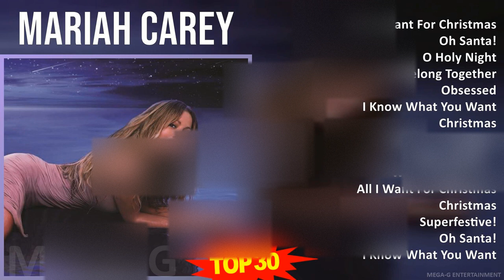M a r i a h C a r e y 2024 MIX Greatest Hits Collection ~ 1980s Music ~ Top R&B, Adult R&B, Adu...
M a r i a h C a r e y 2024 MIX Best Songs, Greatest Hits, Full Album ~ 1980s Music ~ Top R&B, Adult  R&B, Adult, Dance-Pop Music

[00:00:00] - 01. A̲̲̲ll I̲̲̲ W̲a̲̲nt F̲o̲̲r C̲hri̲̲stma̲̲s I̲̲̲s Y̲o̲̲u̲̲
[00:03:53] - 02. O̲̲̲h S̲a̲̲nta̲̲!
[00:07:14] - 03. O̲̲̲ H̲o̲̲ly N̲i̲̲ght
[00:12:02] - 04. W̲e̲̲ B̲e̲̲lo̲̲ng T̲o̲̲ge̲̲the̲̲r
[00:15:17] - 05. O̲̲̲bse̲̲sse̲̲d
[00:19:19] - 06. I̲̲̲ K̲no̲̲w W̲ha̲̲t Y̲o̲̲u̲̲ W̲a̲̲nt
[00:24:37] - 07. C̲hri̲̲stma̲̲s
[00:27:07] - 08. W̲he̲̲n Y̲o̲̲u̲̲ B̲e̲̲li̲̲e̲̲ve̲̲
[00:31:38] - 09. S̲u̲̲pe̲̲rfe̲̲sti̲̲ve̲̲!
[00:35:44] - 10. W̲he̲̲n Y̲o̲̲u̲̲ B̲e̲̲li̲̲e̲̲ve̲̲
[00:40:15] - 11. A̲̲̲ll I̲̲̲ W̲a̲̲nt F̲o̲̲r C̲hri̲̲stma̲̲s I̲̲̲s Y̲o̲̲u̲̲
[00:44:08] - 12. O̲̲̲h S̲a̲̲nta̲̲!
[00:47:29] - 13. W̲e̲̲ B̲e̲̲lo̲̲ng T̲o̲̲ge̲̲the̲̲r